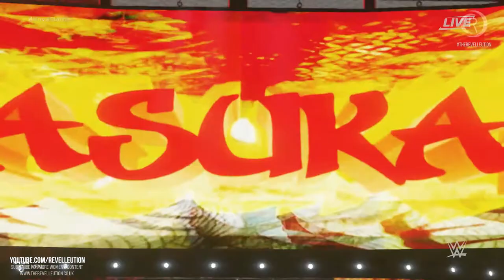Asuka Vs Becky Lynch: Royal Rumble